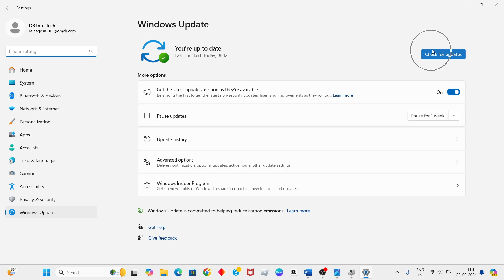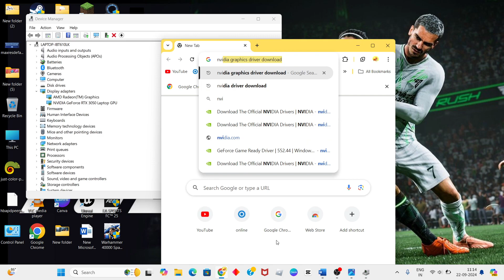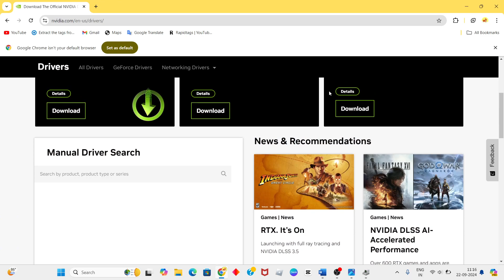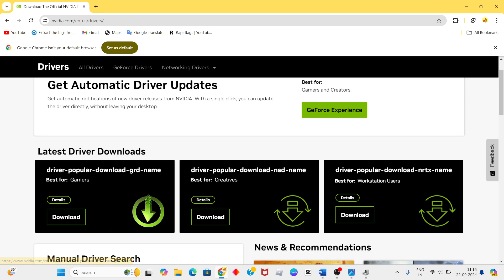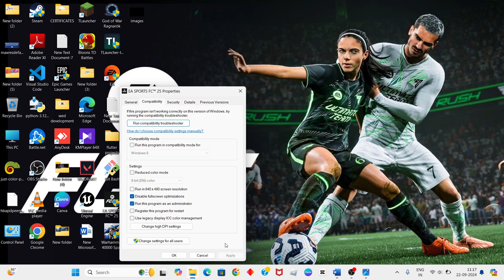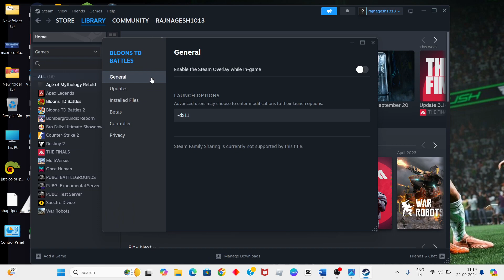How To Fix EA SPORTS FC 25 Stuck On Black Screen Error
In this video i'm showing and making you for Connecting to ultimate team is not possible at this moment ea fc 24.If it doesn't work, restart your game and try again. Also make sure the issue isn't on the end of your network service provider.

How To Fix EA SPORTS FC 25 Black Screen on PC
EA FC 25 crash fix
EA FC 25 crashing pc
fix EA FC 25 Crashing
fix EA FC 25 Not Launching
fix EA FC 25 Freezing
fix EA FC 25 Black Screen
fix EA FC 25 Not Working
fix EA FC 25 Not Opening
Not Opening
Not Launching